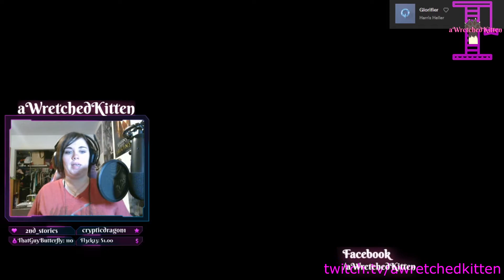Judgement of Atlantis Playthrough (Part 4) - The Fate of Atlantis DLC - AC: Odyssey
Part 4 of my playthrough of the final DLC in Assassin's Creed: Odyssey - The Fate of Atlantis. This is the third Episode: Judgement of Atlantis.